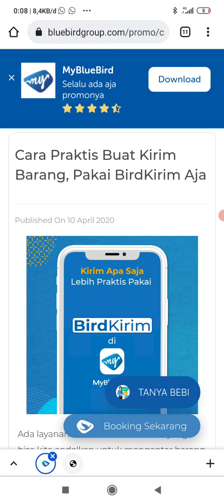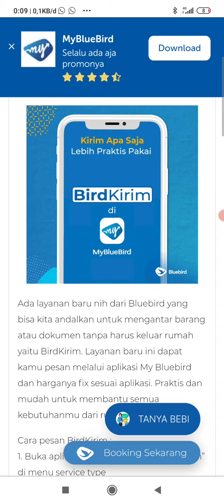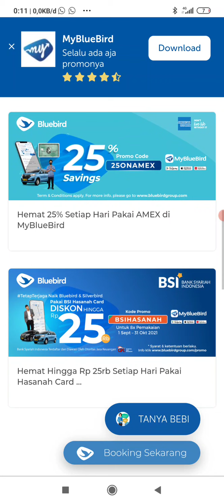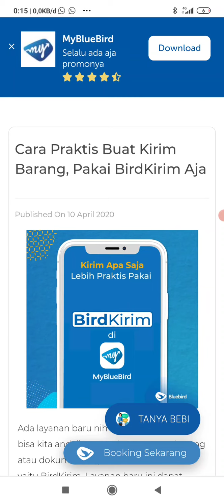Prospek Jasa kirim Birdkirim dan Multi Bigger Saham Blue bird !!!!